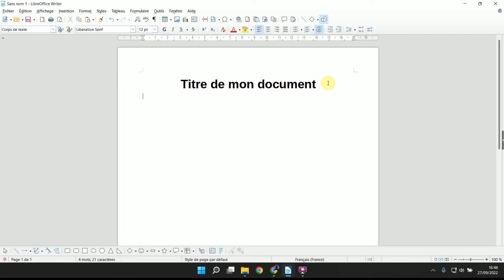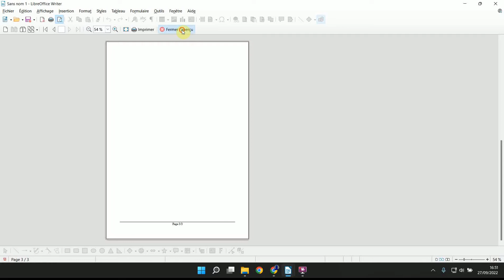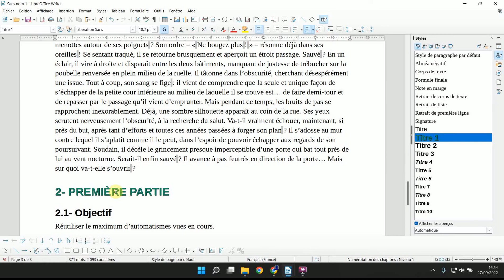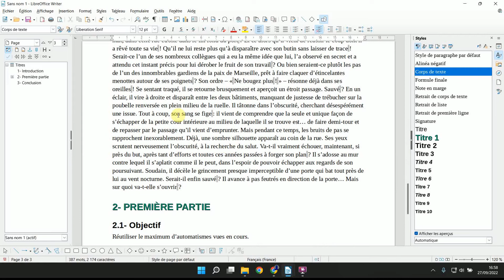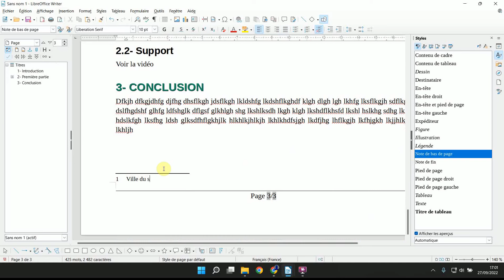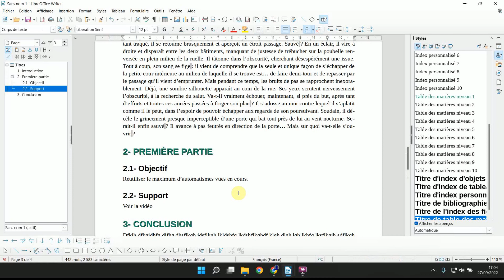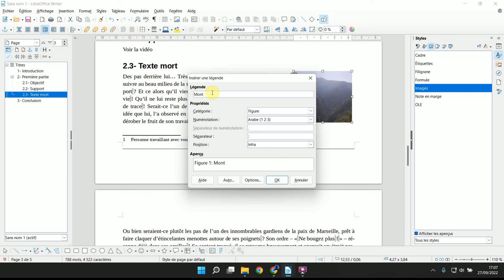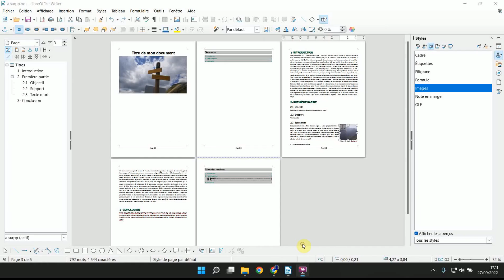BTSA Exo Traitement de texte